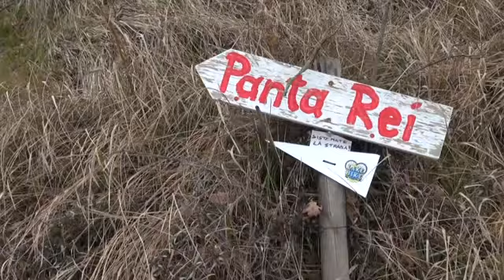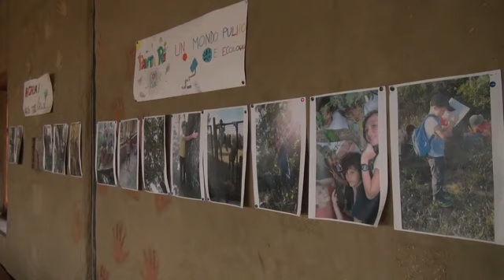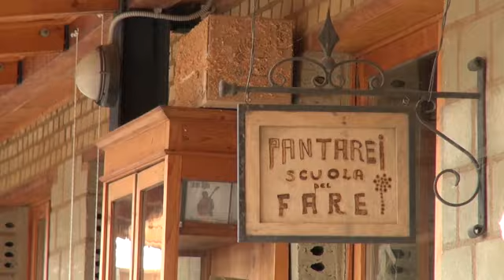12 Eco villaggi, Panta Rei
Video a cura di GABRIELE GENAH, CRISTIANA MASTRONICOLA, SELENE RINALDI